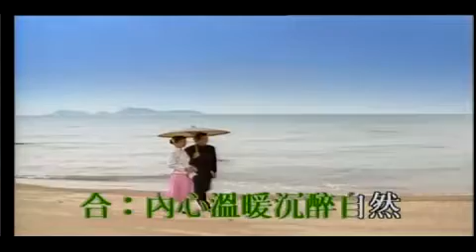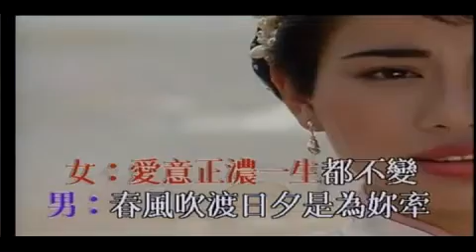蘇州河邊 karaoke